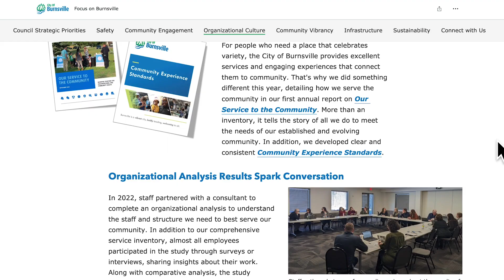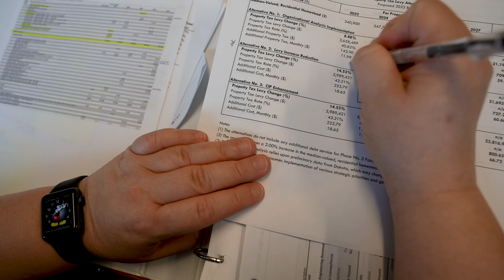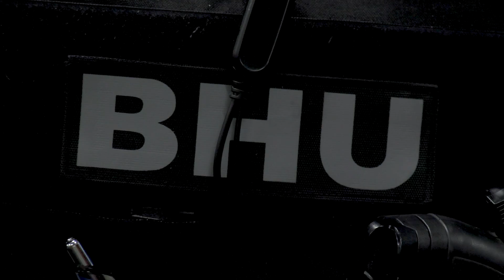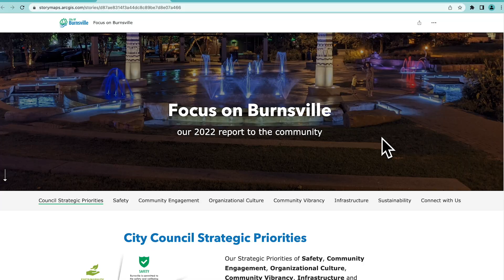Burnsville 2022: In Review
Explore how we’re putting our values of collaboration, innovation and excellence to work every day. It’s what makes us uniquely Burnsville.